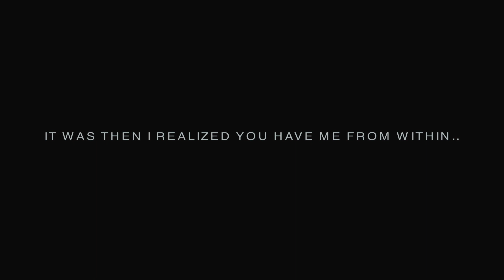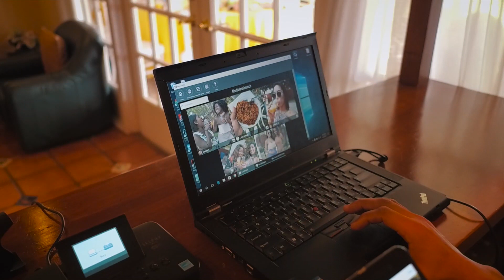Aurora Bubbles n' Brunch: Spring Spectacular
Aurora Hosted Bubbles n' Brunch. An all-inclusive brunch spectacular.
As Spring has Sprung – Guests dusted off their finest linens and joined us for a good ole' fashioned boozy brunch